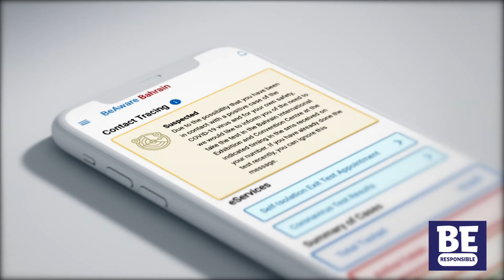Users of the BeAware Bahrain app (5) آراء مستخدمي تطبيق مجتمع واعي